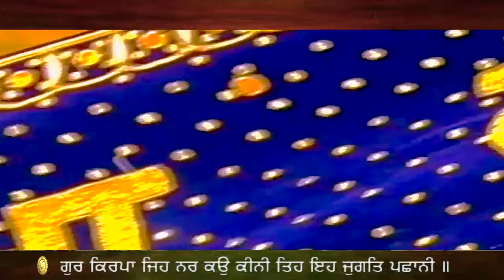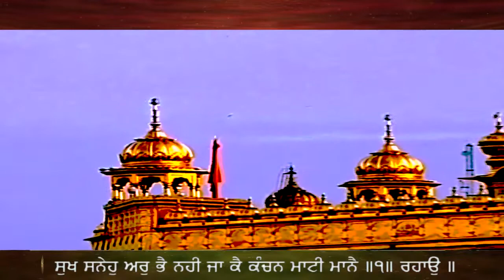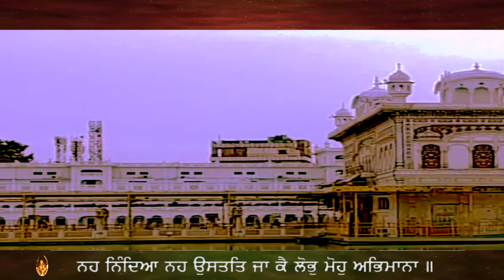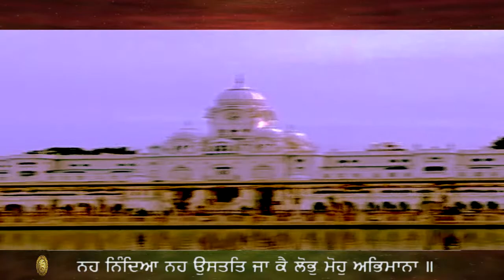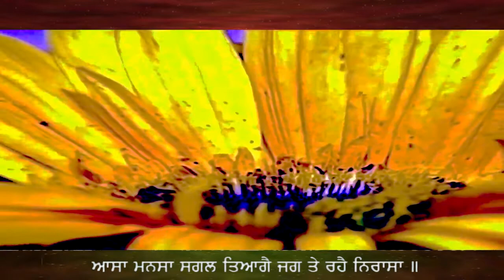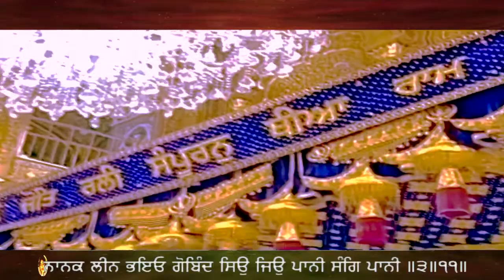GUR KIRPA JE NAR KO KINI - BHAI JASPINDER SINGH JI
Sorath Mehalaa 9 ||
Sorat'h, Ninth Mehl:

ਜੋ ਨਰੁ ਦੁਖ ਮੈ ਦੁਖੁ ਨਹੀ ਮਾਨੈ ॥
Jo Nar Dhukh Mai Dhukh Nehee Maanai ||
That man, who in the midst of pain, does not feel pain,

ਸੁਖ ਸਨੇਹੁ ਅਰੁ ਭੈ ਨਹੀ ਜਾ ਕੈ ਕੰਚਨ ਮਾਟੀ ਮਾਨੈ ॥੧॥ ਰਹਾਉ ॥
Sukh Sanaehu Ar Bhai Nehee Jaa Kai Kanchan Maattee Maanai ||1|| Rehaao ||
Who is not affected by pleasure, affection or fear, and who looks alike upon gold and dust;||1||Pause||

ਨਹ ਨਿੰਦਿਆ ਨਹ ਉਸਤਤਿ ਜਾ ਕੈ ਲੋਭੁ ਮੋਹੁ ਅਭਿਮਾਨਾ ॥
Neh Nindhiaa Neh Ousathath Jaa Kai Lobh Mohu Abhimaanaa ||
Who is not swayed by either slander or praise, nor affected by greed, attachment or pride;

ਹਰਖ ਸੋਗ ਤੇ ਰਹੈ ਨਿਆਰਉ ਨਾਹਿ ਮਾਨ ਅਪਮਾਨਾ ॥੧॥
Harakh Sog Thae Rehai Niaaro Naahi Maan Apamaanaa ||1||
Who remains unaffected by joy and sorrow, honor and dishonor;||1||

ਆਸਾ ਮਨਸਾ ਸਗਲ ਤਿਆਗੈ ਜਗ ਤੇ ਰਹੈ ਨਿਰਾਸਾ ॥
Aasaa Manasaa Sagal Thiaagai Jag Thae Rehai Niraasaa ||
Who renounces all hopes and desires and remains desireless in the world;

ਕਾਮੁ ਕ੍ਰੋਧੁ ਜਿਹ ਪਰਸੈ ਨਾਹਨਿ ਤਿਹ ਘਟਿ ਬ੍ਰਹਮੁ ਨਿਵਾਸਾ ॥੨॥
Kaam Krodhh Jih Parasai Naahan Thih Ghatt Breham Nivaasaa ||2||
Who is not touched by sexual desire or anger - within his heart, God dwells. ||2||

ਗੁਰ ਕਿਰਪਾ ਜਿਹ ਨਰ ਕਉ ਕੀਨੀ ਤਿਹ ਇਹ ਜੁਗਤਿ ਪਛਾਨੀ ॥
Gur Kirapaa Jih Nar Ko Keenee Thih Eih Jugath Pashhaanee ||
That man, blessed by Guru's Grace, understands this way.

ਨਾਨਕ ਲੀਨ ਭਇਓ ਗੋਬਿੰਦ ਸਿਉ ਜਿਉ ਪਾਨੀ ਸੰਗਿ ਪਾਨੀ ॥੩॥੧੧॥
Naanak Leen Bhaeiou Gobindh Sio Jio Paanee Sang Paanee ||3||11||
O Nanak, he merges with the Lord of the Universe, like water with water. ||3||11||